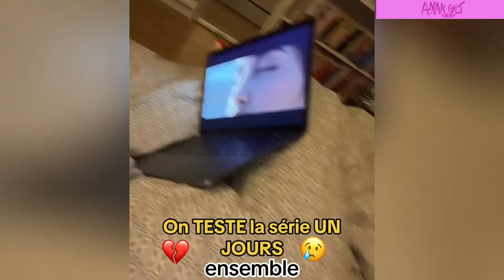JE SUIS FAIBLE 💔😭😢😢